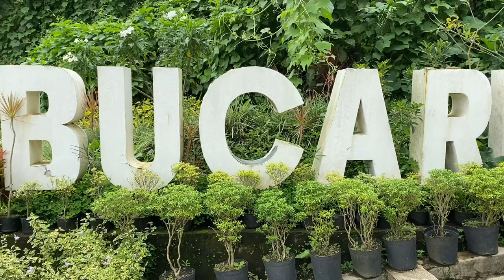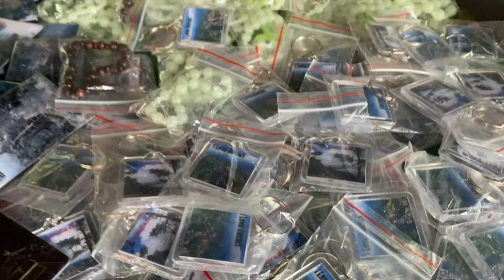LITTLE BAGUIO OF ILOILO CITY|TOURIST SPOT|Travel Vlog